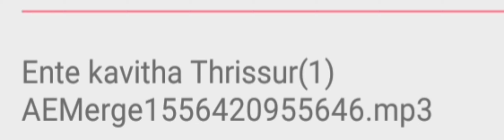Thrissur - A beautiful poem about Thrissur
The poem written by myself- Sanal

It is tuned and recited by a music teacher , unfortunately I forgot her name. Anyway I remember and thank her for the beautiful tune and rendition of the poem !